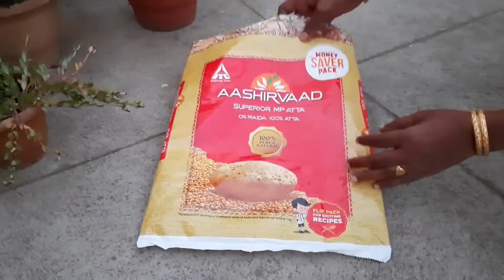How to make easy Grow bag/ grow bag making in 2 minutes DIY@cherryblossombychithra8904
grow bag  making
to make easy grow bag in 2 minutes
free grow bag making
plastic reusing idea
reuse plastic bag